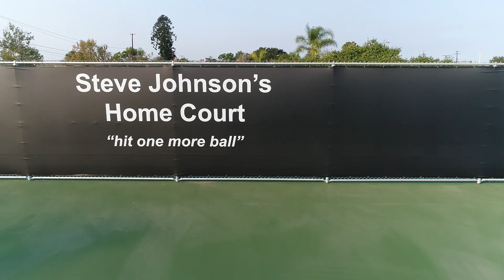Steve Johnson Tennis Court Dedication at Orange High School